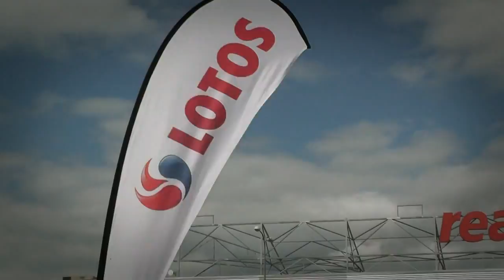30 Rajd Karkonoski 2015 - Michalina / Celiński - Peugeot 206 RC [MaxxSport]